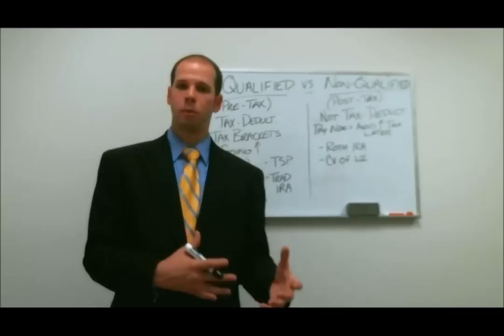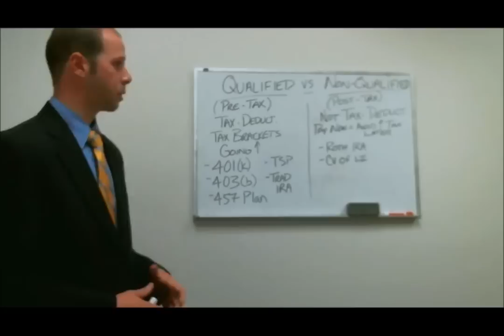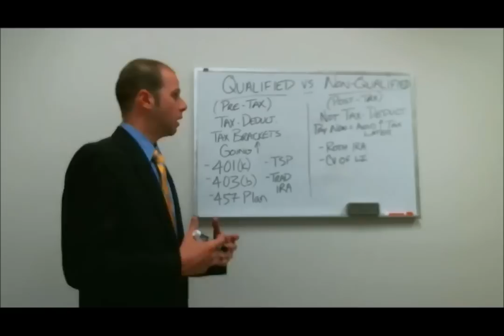Simplistic Breakdown on Qualified vs Non Qualified Plans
OR CALL OUR TOLL-FREE NUMBER

TO SPEAK WITH A STRATEGY SPECIALIST AT NO COST!!!